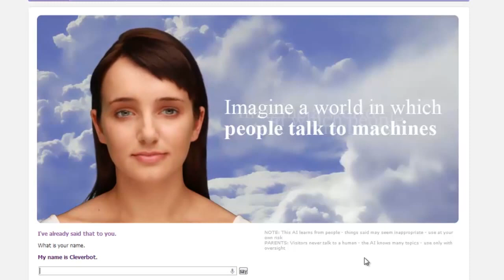Welcome To Harry Steel!